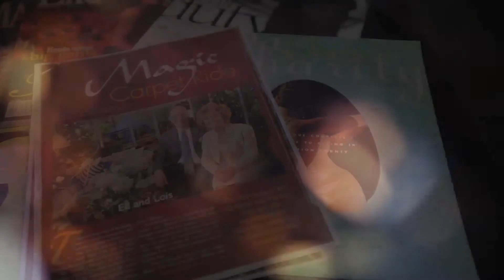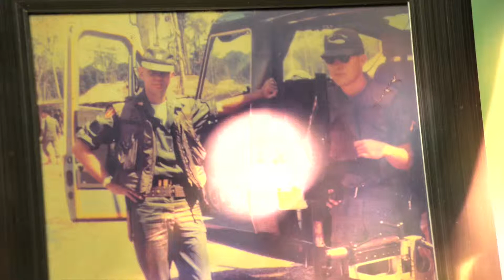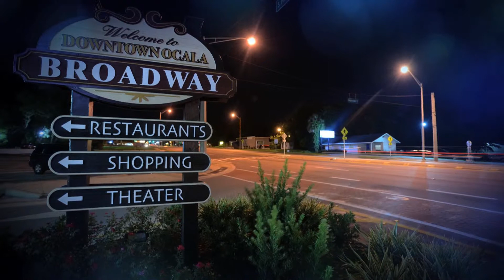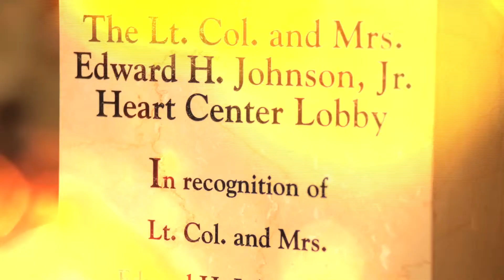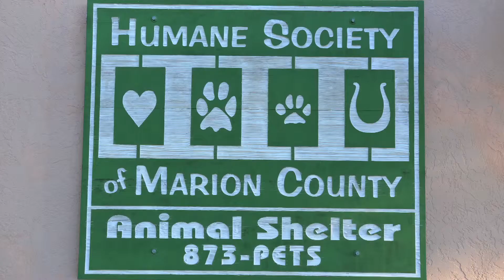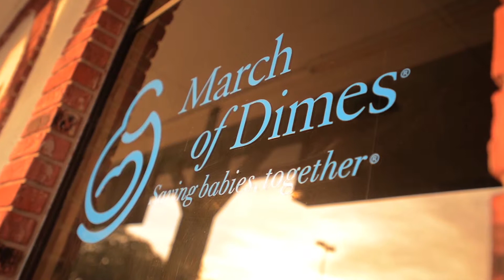March of Dimes: Honoring Ed & Lois Johnson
Digital Fury is an award winning Video & Broadcast Marketing service led by Founder and Executive Producer, Marc Rice. We believe in producing simple, creative concepts that effectively communicate our clients story's to their audience. We offer video solutions that increase revenue, decrease expenses, and achieve business goals. Since 2011, Fortune 500 companies, healthcare providers, and advertising agencies across Florida have relied on Digital Fury for our ability to create innovative solutions to corporate communication problems. At Digital Fury, our experience creating online content, broadcast television commercials, and mobile media solutions has proven invaluable to clients looking for the best in corporate media. If you are interested in learning more about our video and broadcast marketing services, or how your business can start achieving better results contact Digital Fury at .